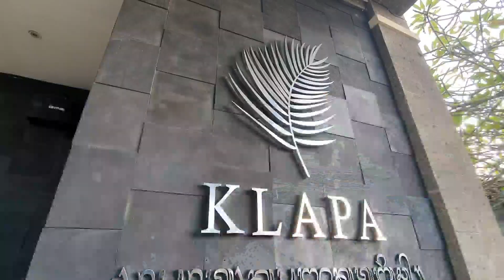Ajik Krisna Sebagai Motivator dalam acara APEL DANSAT